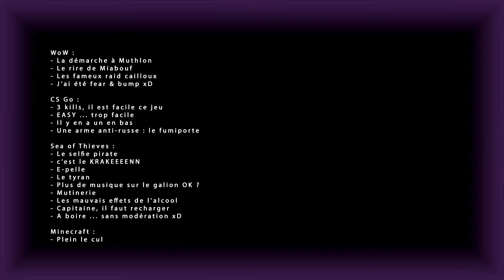Yzoa TV - Best Of - 03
Les délires continuent ... peu importe le jeu au final sur la Yzoa TV, il en faut peuuuuu pouuuuurrr être heureuuuuux :) xD